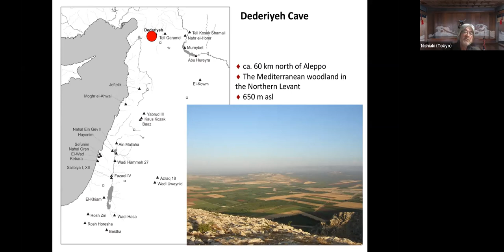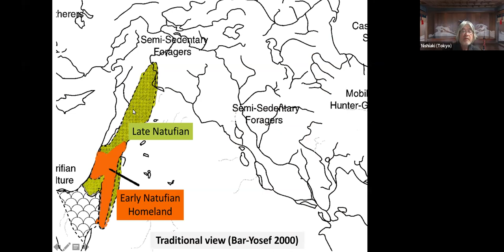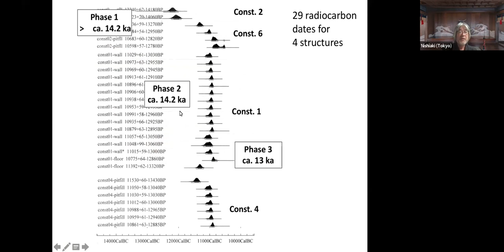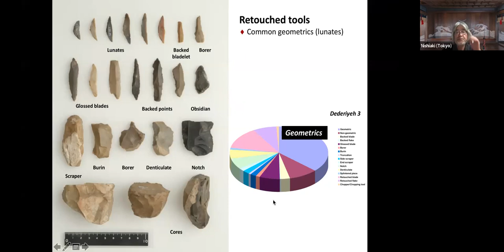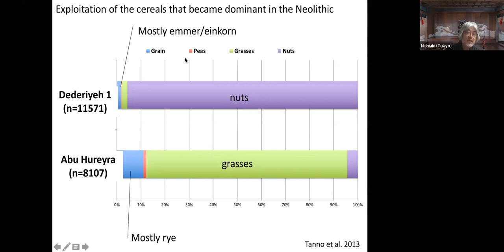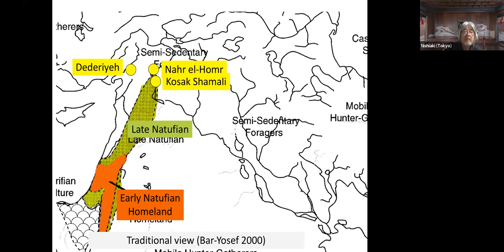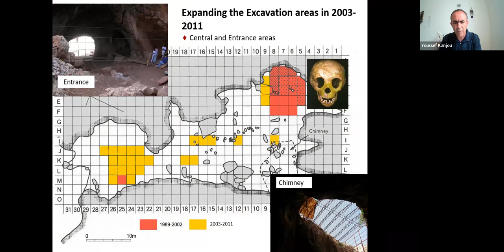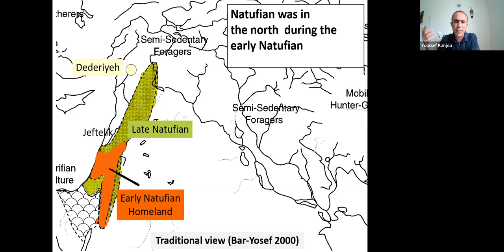The Natufian Culture at Dederiyeh Cave, Syria - Yoshihiro Nishiaki - Yousef Kanjou